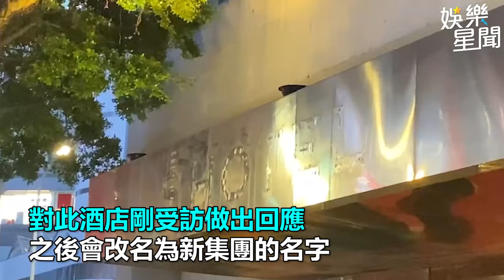汪小菲 才收精神撫慰金 S Hotel無預警拆招牌！切割內幕曝光｜三立娛樂星聞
翻攝 張蘭微博